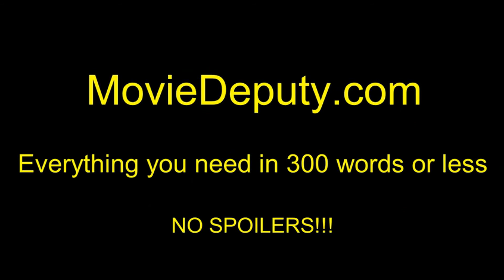2:22 (Official Trailer #1) HD 2017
A man's life is derailed when an ominous pattern of events repeats itself in exactly the same manner every day, ending at precisely 2:22 p.m.